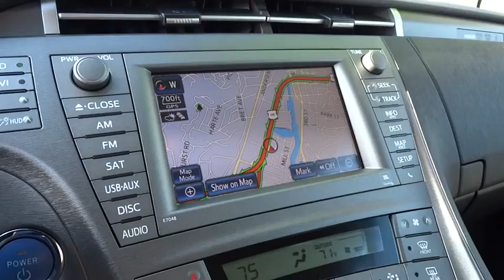2013 Toyota Prius Plug-In San Rafael, San Francisco Bay Area, San Francisco, CA HC9259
2013 Toyota Prius Plug-In
2013 Toyota Prius Plug-In NAVIGATION PKG - Stock#: HC9259 - VIN#: JTDKN3DP6D3041014

Toyota Marin
445 Francisco Blvd East

FREE CARWASHES for Lifetime of Ownership of the Vehicle.Always get Our BEST PRICE Upfront!Every Vehicle comes with a 3-Day/250-mile Money-back Guarantee.Every Vehicle at Toyota Marin comes with a 7-Day/700-mile Exchange Policy.